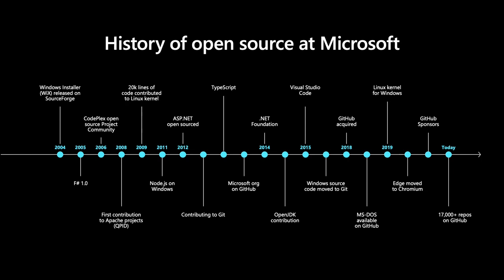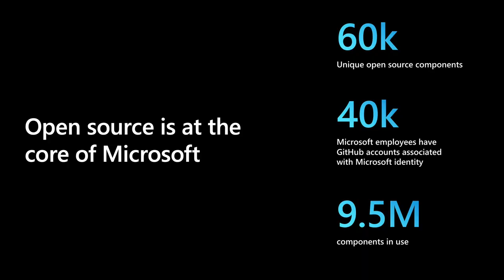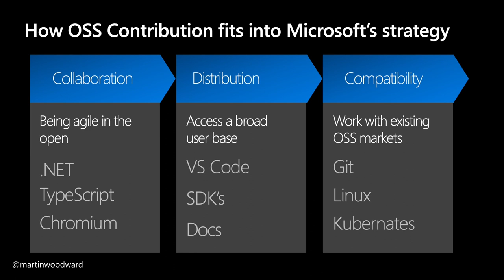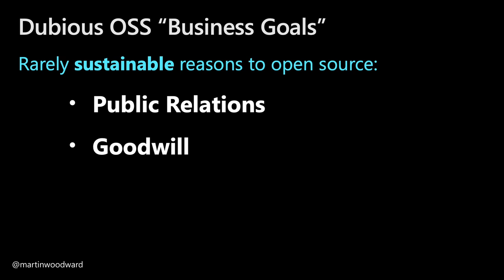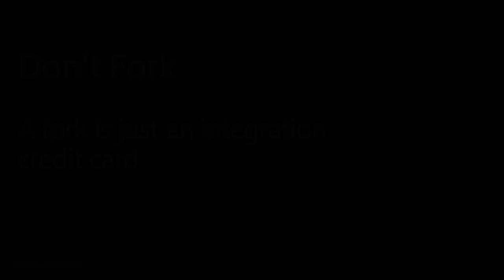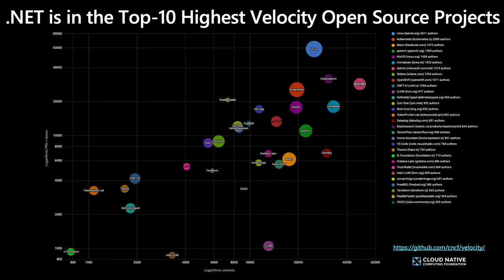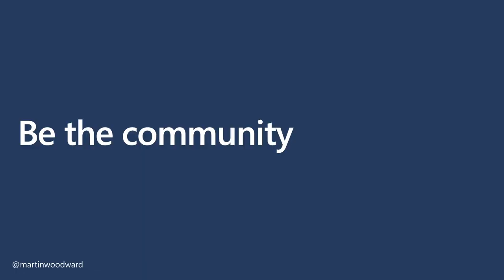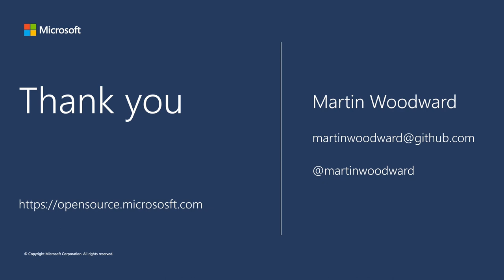Keynote: Open Source at Microsoft - Martin Woodward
FOSSASIA Summit 2022